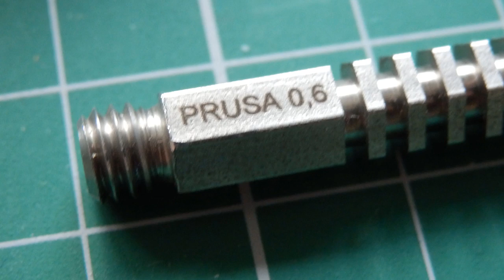RepRap Prusa Nozzle Testing - PLA print speed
This is part of my Hot-End testing series - First up a pre-production Prusa Stainless Steel nozzle (Batch #0) - Josef is tuning the nozzle manufacture for even better performance - based on feedback from anyone that had one of these from Batch #0

Just a quick first test Looking at PLA and print speeds at 60mm/sec and 140mm/sec

More on the Prusa nozzle and others soon.